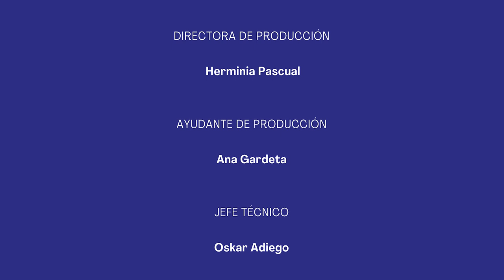¿Quién es el monstruo fiero? EL BRUJO / CNTC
«Este viaje del monstruo es mi propio viaje a través de los escenarios donde todavía se celebran los vestigios de la gloria irrepetible del Siglo de Oro español. El público me hizo monstruo fiero por necesidad y así cumplí con mi parte de la herencia. Soy un bululú».